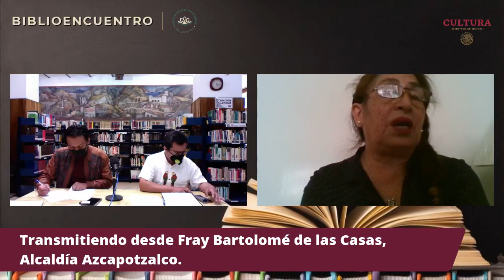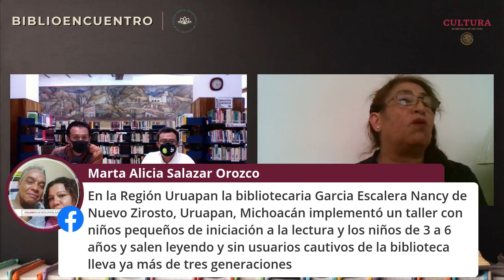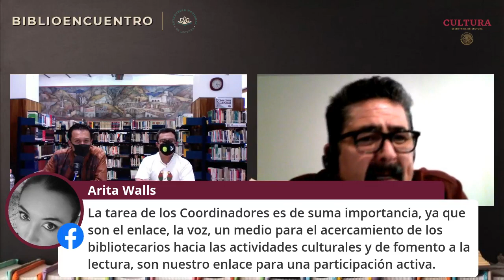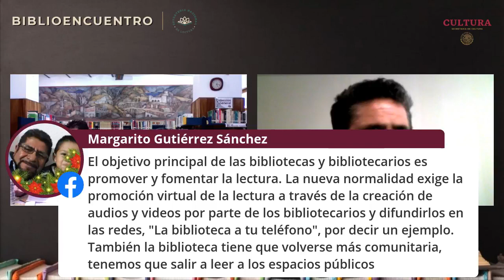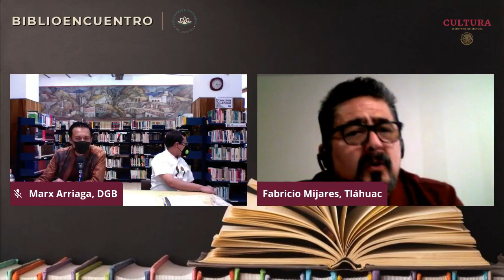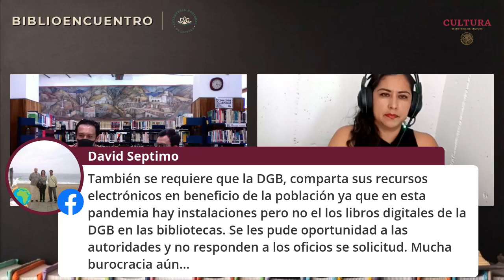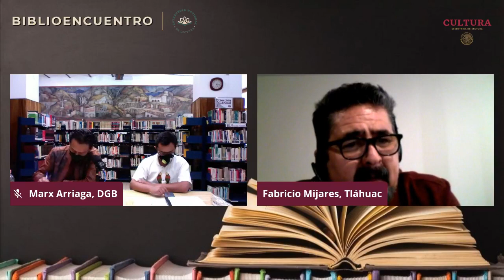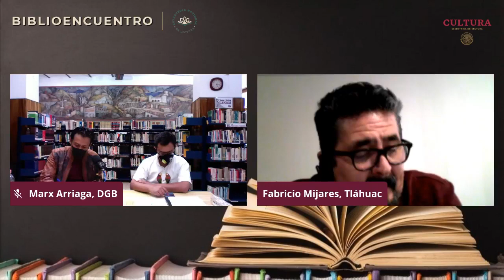Biblioencuentro: Mecanismos de organización de la Red Nacional de Bibliotecas Públicas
Mecanismos de organización de la Red Nacional de Bibliotecas Públicas; ¿Quiénes somos y qué hacemos?